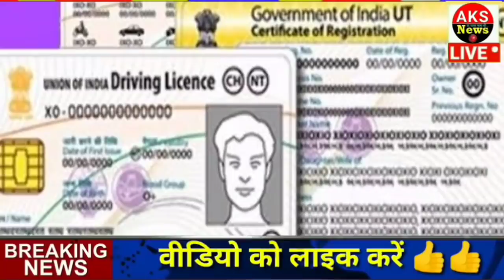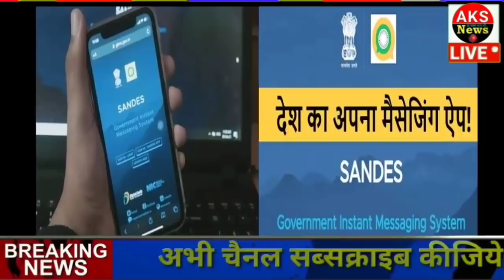आज के मुख्य समाचार, 10 फरवरी 2021, jio, gas, gold, petrol, 10 Feb 2021 || Top Trending news !!